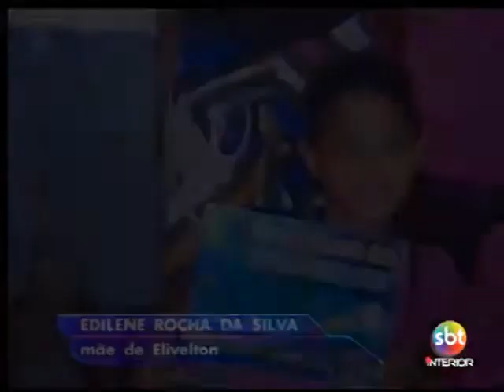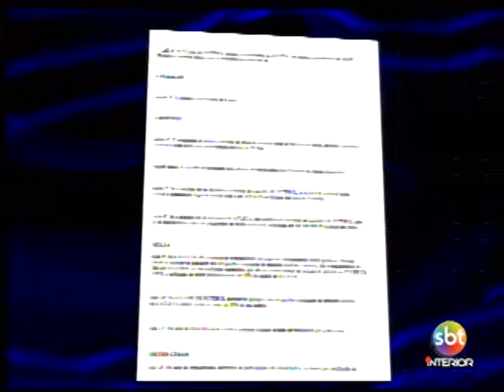Ligado no Esporte - Parte 2/3 - 14 10 2014